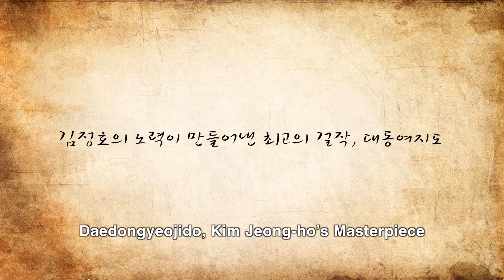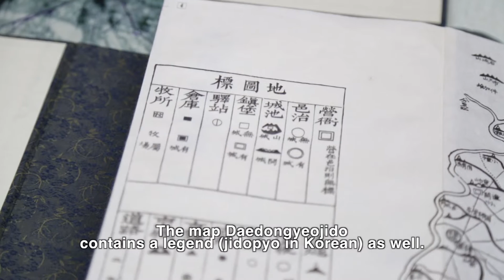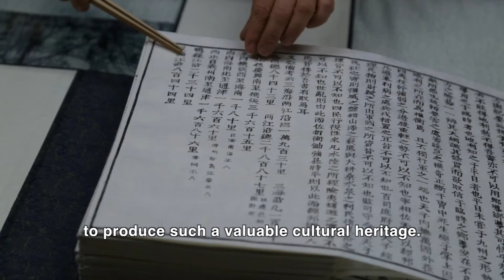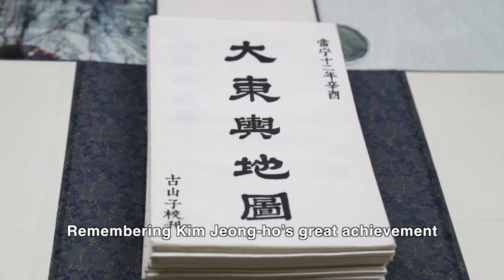[Korean Culture]Daedongyeojido, Kim Jeong-ho’s Masterpiece EN